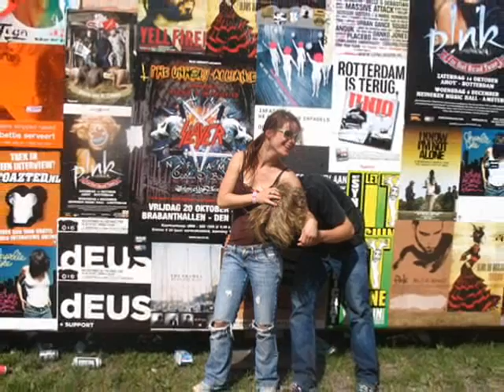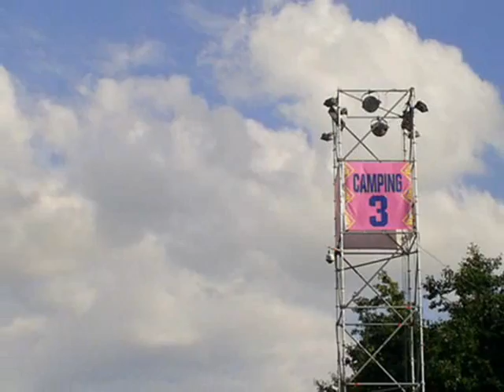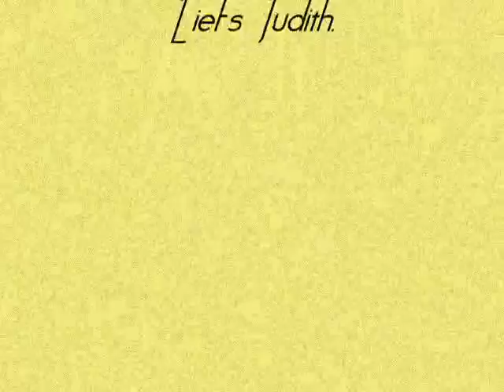Lowlands The Movie!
lowlands with friends